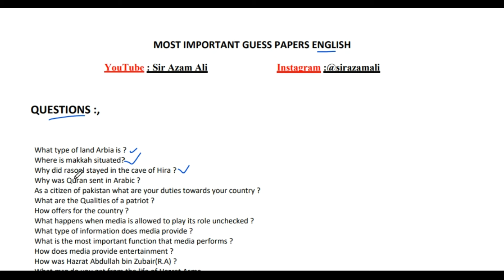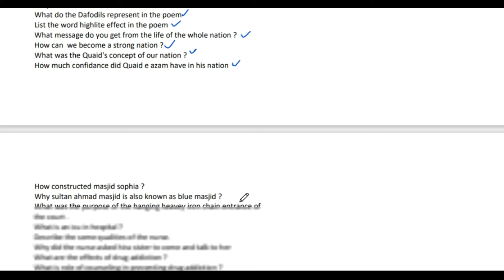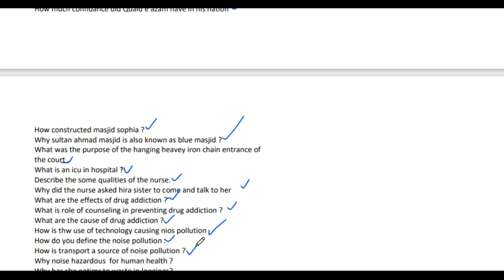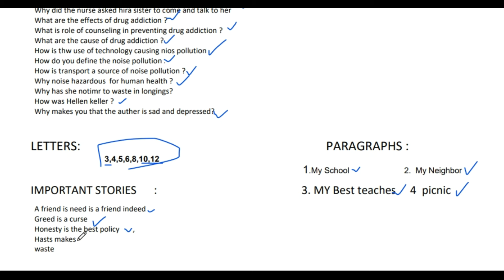Score High Marks in English - 2024 Guess Paper | English Imp Guess paper 2024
English important questions 2024
English exam preparation
English guess paper analysis
Exam tips and tricks
English exam 2024
Exam study guide
English paper pattern 2024
Exam preparation tips
English exam strategy